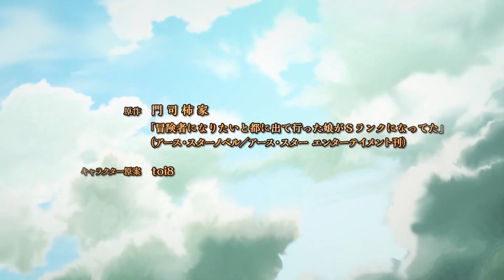S-Rank Musume | здоровые отношения в семье [imkko]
00:00 - Интро
00:26 - Синопсис
01:00 - Работа авантюриста
01:32 - Начало
03:05 - Лор
04:59 - Родители и дети
07:08 - Графон
07:36 - ОСТы
07:57 - Общее впечатление
09:04 - Котя